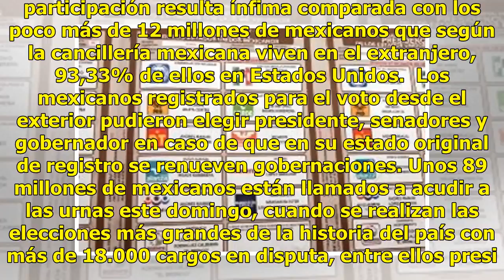Reciben votos de más de 98 mil mexicanos en el extranjero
México.- Un total de 98 mil 854 mexicanos residentes en el extranjero enviaron su voto para los comicios generales que se realizan este domingo en México, informó este sábado el Instituto Nacional Electoral (INE). El plazo para recibir el voto en el extranjero venció la mañana de este sábado y las b...